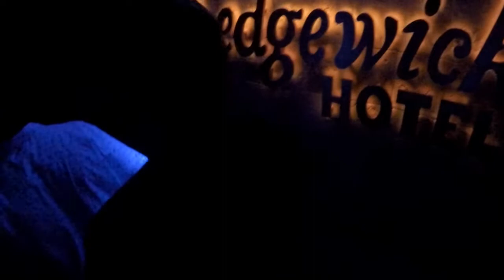Ghostbusters FIRST PERSON LOW LIGHT POV Walkthrough HHN Hollywood 2019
Nights of Horror photographer Robert Lopez let us borrow his Go Pro for the haunt season! We initially needed it for the Special Ops Infected walkthrough but the low light is so good on the camera, we decided to film more walkthrough with it! So I hope you enjoy!
Other Channel's I'm involved with:
Theme Park Pass: